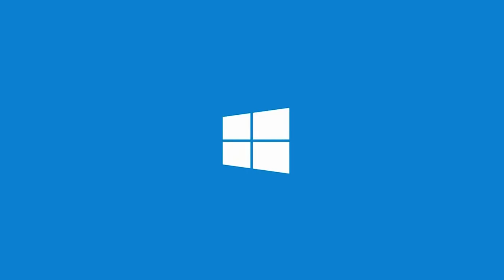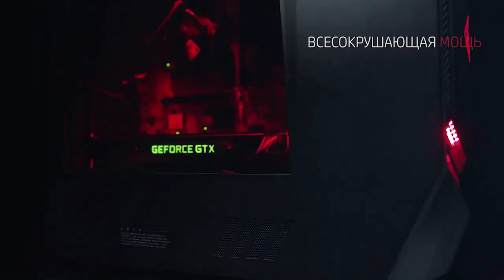ИМПЕРЦЫ В ИГРОВЫХ ROG MASTERS | TEAM EMPIRE 2017